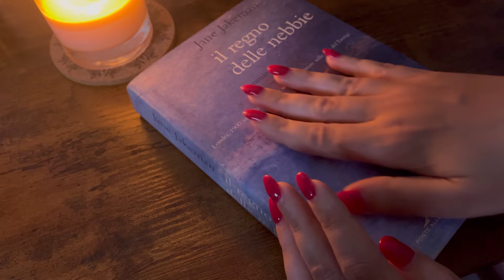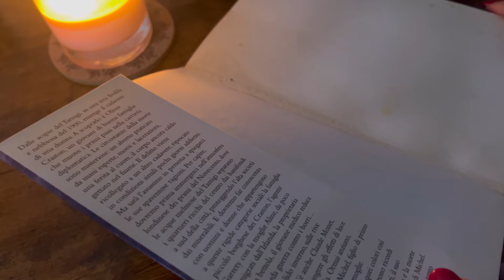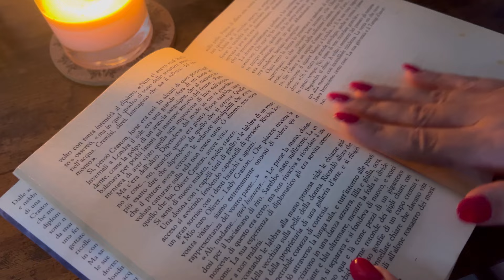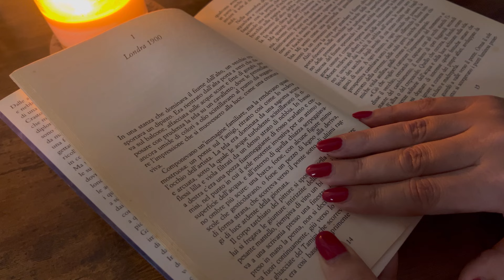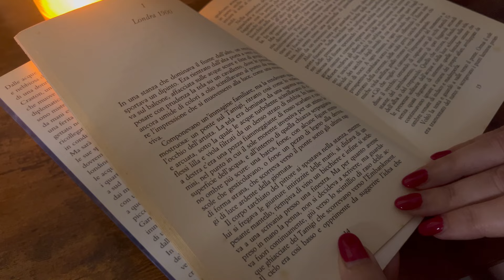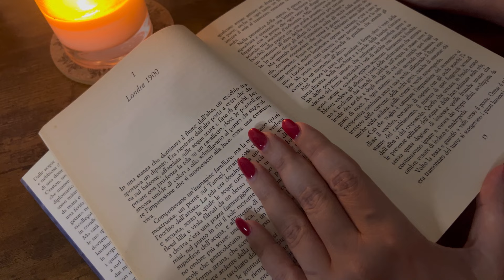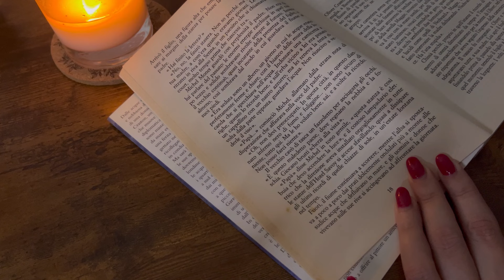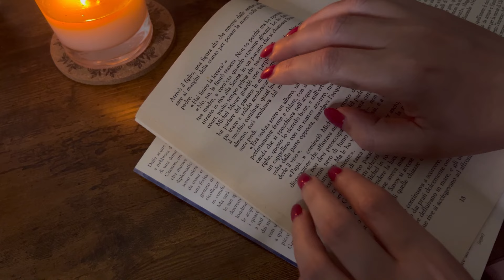DELITTO lungo le rive del Tamigi…🕵️‍♀️ ASMR lettura crime✨Capitolo 1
Ciao, Il mio nome è Rosy. Questi video hanno lo scopo di rilassare e di tranquillizzare chi li guarda e ascolta.
Per un migliore ascolto ti consiglio di indossare cuffie o auricolari.

Sai che ho creato l' Agenda Minimal?
* Diario della Gratitudine

La mia attrezzatura:
IPhone 13 pro
Ring light
Ring light da tavolo
Luce Foto-video LED 2-Pack
Striscia Led
Asta a giraffa

CONDIVIDI i miei video e inseriscili nelle tue playlist preferite!